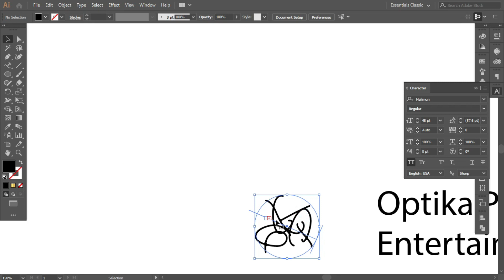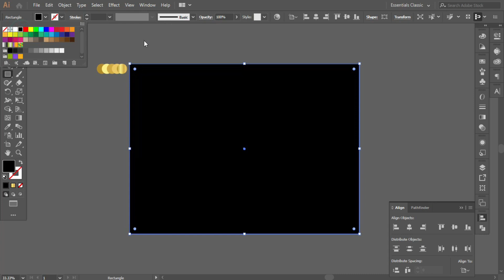How to Design Creative Video Production Logo in Illustrator | logodesignprocess | SoftAsia Tech